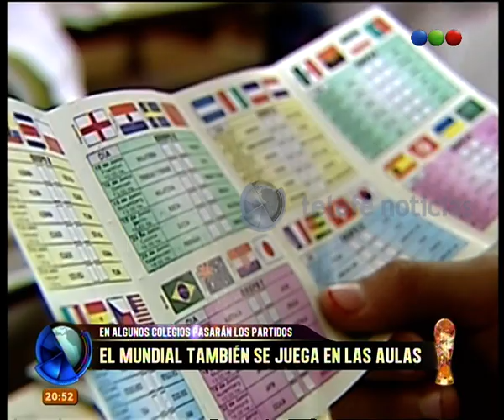El Mundial, también en las aulas- Telefe Noticias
El Ministerio de Educación habilitó pasar los partidos del Mundial en las escuelas. Además, se incluirán contenidos educativos referidos al Mundial y los países que participan.